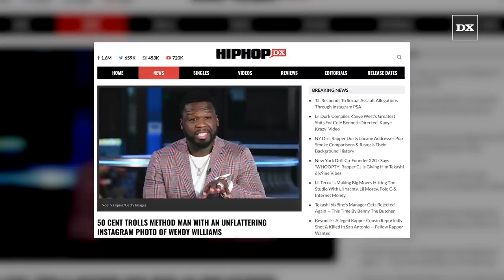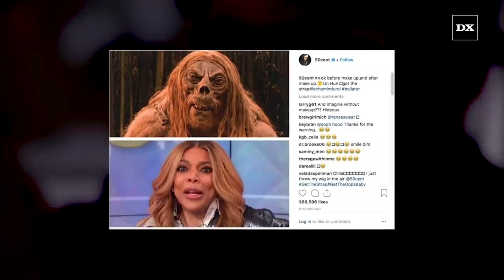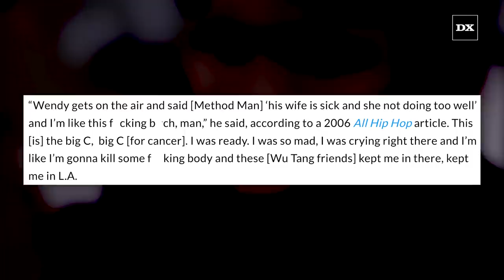50 Cent Trolls Method Man With An Unflattering Photo Of Wendy Williams